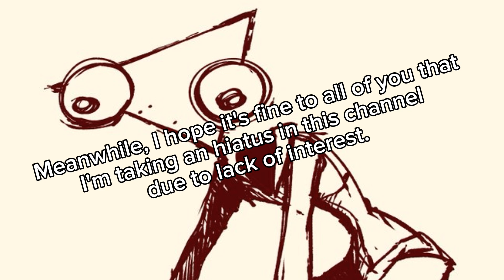The Amazing Digital Circus Episode 2, but it's only Gummigo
Man, poor Gummigo. He didn't deserve that fate, even Pomni got depressed yet again.

Can't wait to see more action from @Gooseworx  & @GLITCH for sure. Good luck.